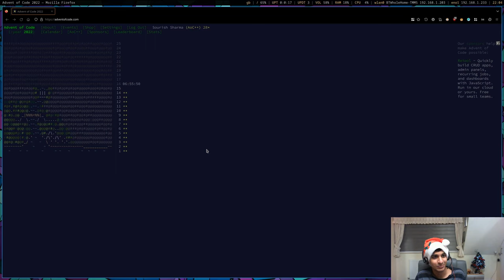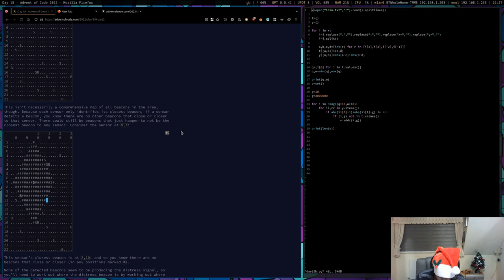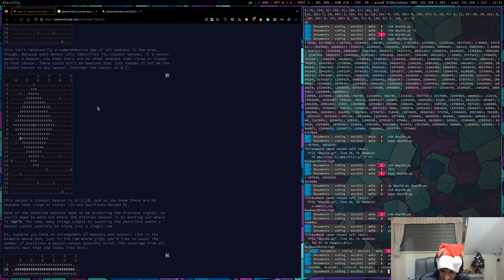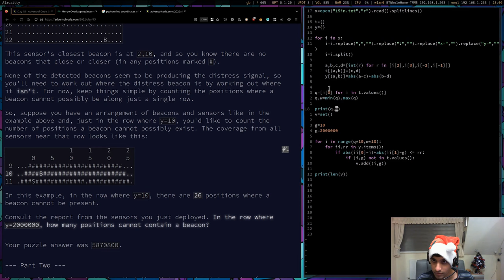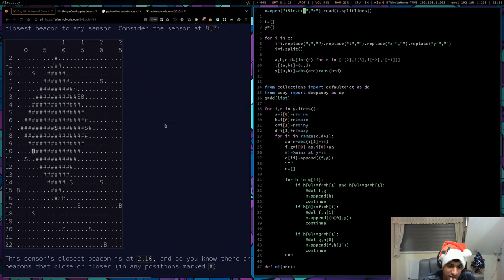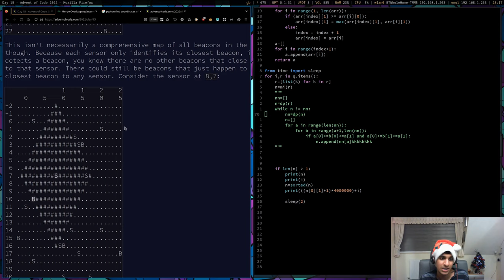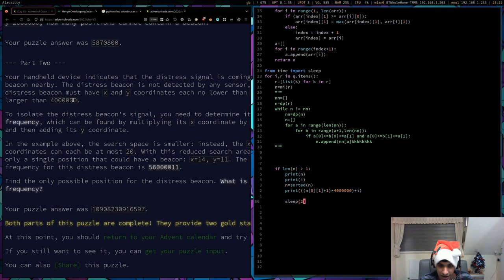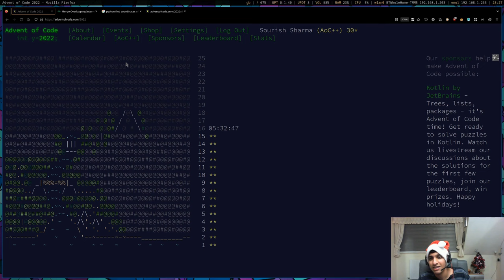AoC 2022 - Day 15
CHAPTERS:
00:00 Intro
00:33 Coding P1
03:58 Coding P2
13:07 Problem Statement P1
15:12 P1 Explanation
19:42 Problem Statement P2
20:10 P2 Explanation
32:28 Leaderboards / Outro